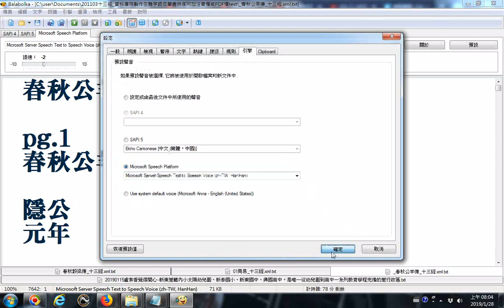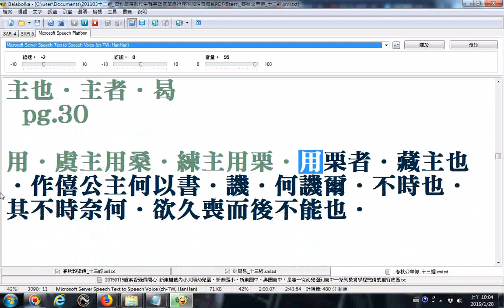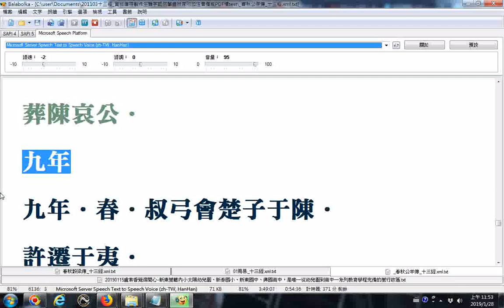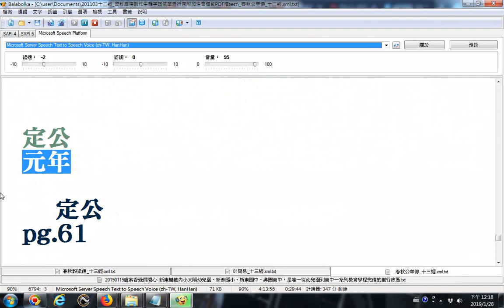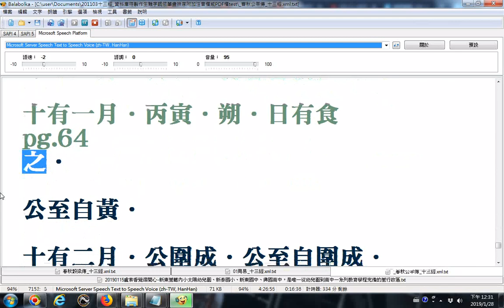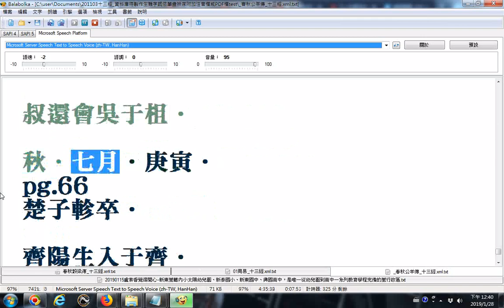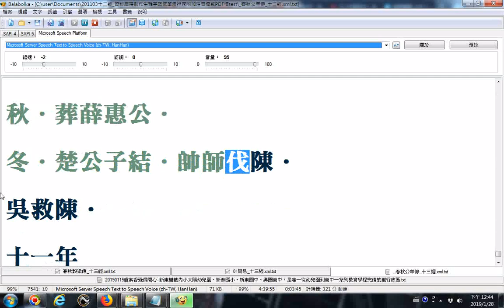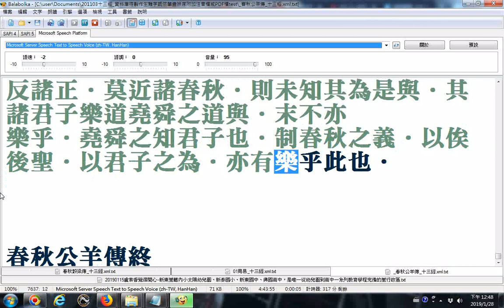春秋公羊傳balabolka逐字唸稍慢速版已取代○成空白 部份漏讀或是破音字讀音錯誤請見諒